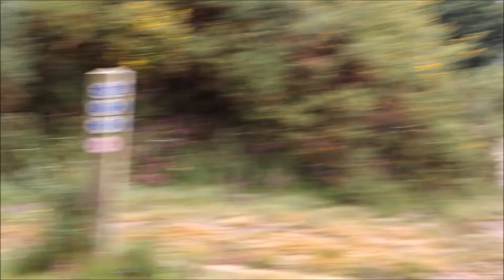Vlog: Good time for a stroll!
Hey guys,

I know this is a bit different to my usual videos.
I have had to have a little break from art but I did enjoy a nice little stroll today with the pups and highland cows!

Hope you enjoy anyway. I will be posting more art videos in the near future.